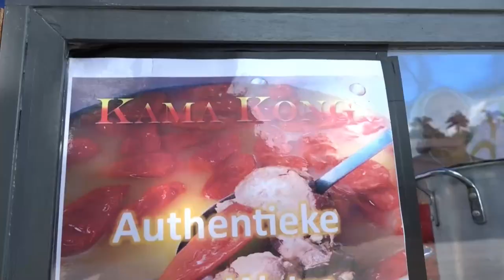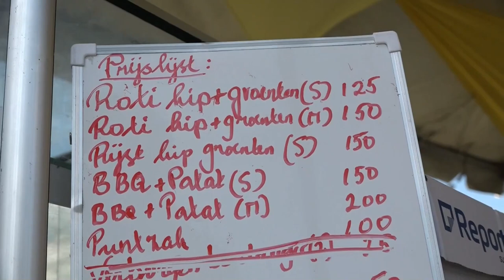29 11 2024 DIRECTORAAT CULTUUR HOUDT ALAKONDRE PRISIRI